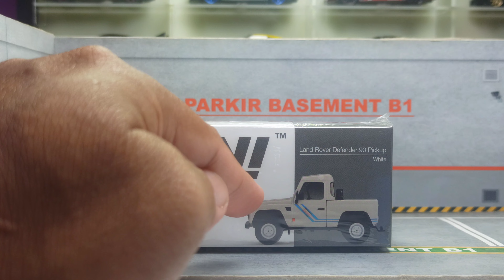UNBOXING DIECAST MINI GT LAND ROVER DEFENDER 90 PICKUP WHITE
MINI GT LAND ROVER DEFENDER 90 PICKUP